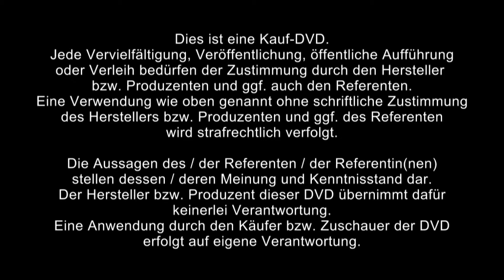1/2: Helmuth Koch: DORN - Die Einfachheit in der Einheit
Seit über 30 Jahren gibt es diese DORN-Behandlung, von einem einfachen Landwirt hervorgebracht: Dieter Dorn. „Einfach“ heißt, dass es fast jeder Mensch anwenden kann, ohne eine umfangreiche medizinische Ausbildung. „Einfach“ heißt auch: leicht und schnell zu erlernen und ungefährlich! Das diese Methode trotzdem so wirksam ist, liegt an der EINHEIT. In EINHEIT ist unser Deutschland und über die DORN-Behandlung auch in EINHEIT mit anderen Ländern wie die Schweiz, aber auch unser Körper ist eine EINHEIT. Nach Innen ist unser Körper eine hochkomplizierte Vollkommenheit. Nach Außen gelten für unseren Körper einfache Regeln. Es lohnt sich, diese einfachen Regeln zu kennen und zu beachten.